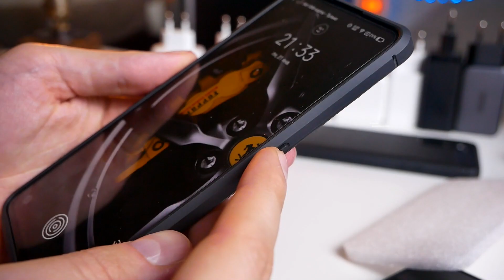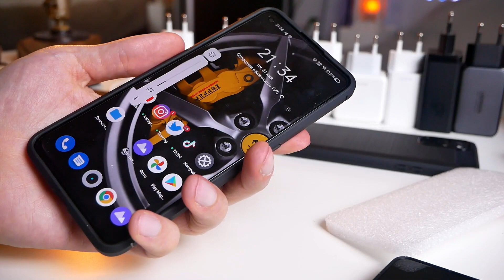Чехол Autofocus кожа для Realme GT Neo 2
Под кожу:
Все самые популярные чехлы для Realme GT Neo 2